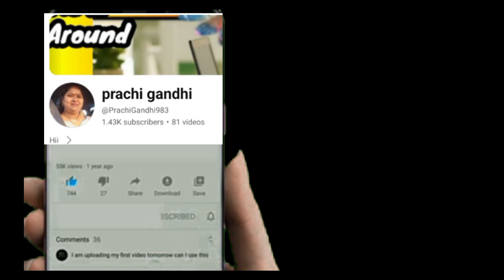Money mantra गायत्रमंत्रओम भुरभुवस्तवातत्स्यावितूर्वरेण्यम भार्गो देवस्त्या धीमहि धियो योन प्रचोदयात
गायत्री मंत्र 121 बार ओम भुरभुवस्तवातत्स्यावितूर्वरेण्याम भार्गो देवस्त्या धीमहि धियो योन प्रचोदयात